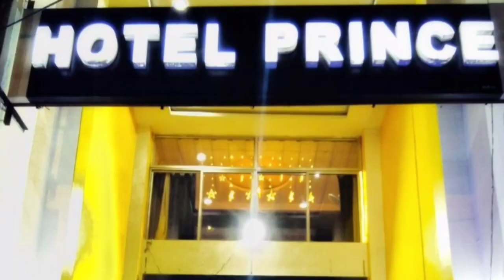NEWS BULLETIN || WEDNESDAY MORNING JHARSUGUDA NEWS HEADLINES WITH RAVI KUMAR (11- MAY-2022)